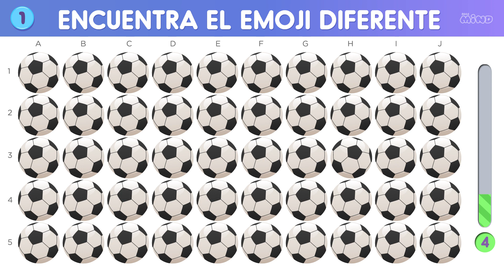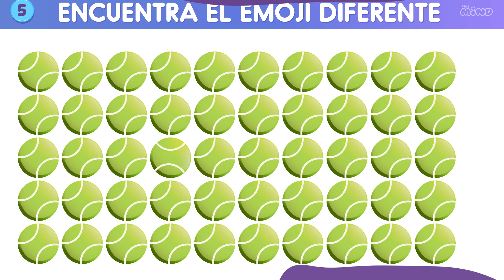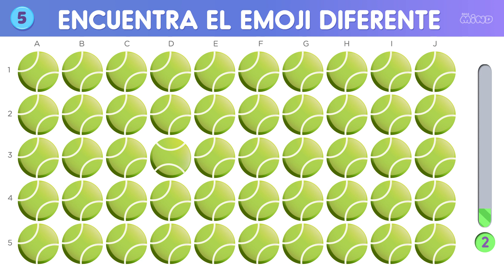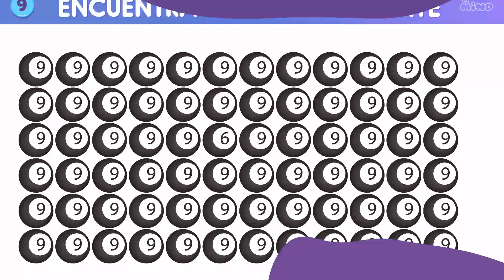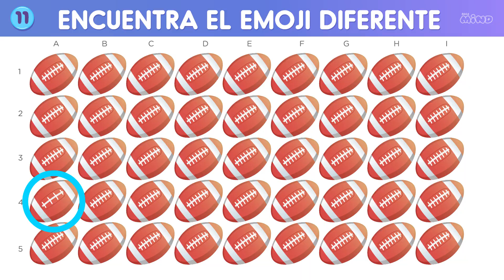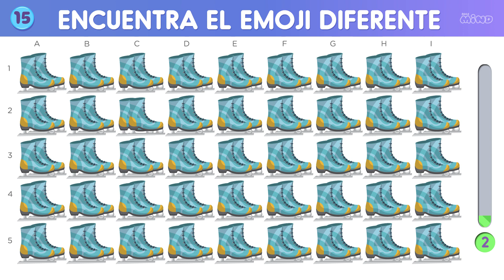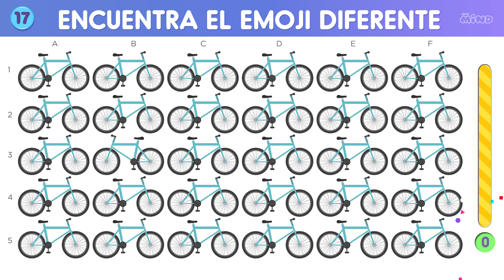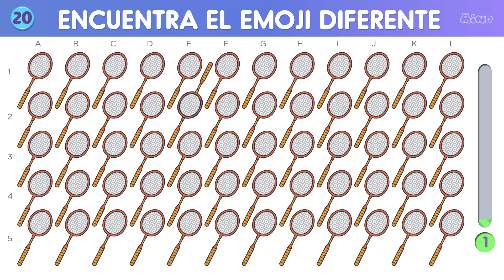¿Qué tan observador eres? Encuentra el Emoji Diferente 🏈⚽😍🔍 NIVEL INTERMEDIO | PlayTrivia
🔍¿Podrás encontrar el Emoji diferente?🧠
Emoji diferente
HOW GOOD ARE YOUR EYES
Apenas 1% lo consigue
Find The Odd Emoji Out
Agile Mind
Qué buenos son tus ojos
Busca el emoji diferente
Encuentra el emoji diferente
retos divertidos
aprende jugando
Desafío mental
Retos para niños
Mente ágil
Mente maestra
Disney ​
Futbol
Play Trivia
Reto Trivia
encanto Disney